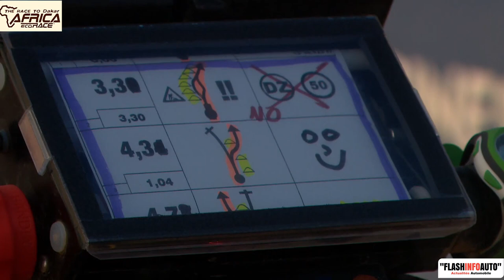Africa Eco Race, Highlights étape 5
Etape 5 au Maroc
Images : Africa Race
Montage : Claude Molinier pour FlashInfoAuto